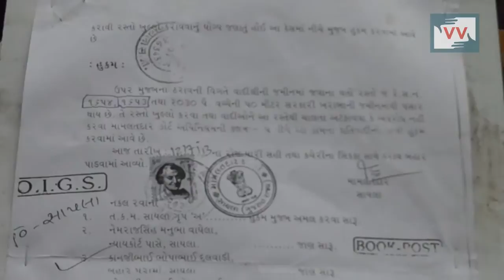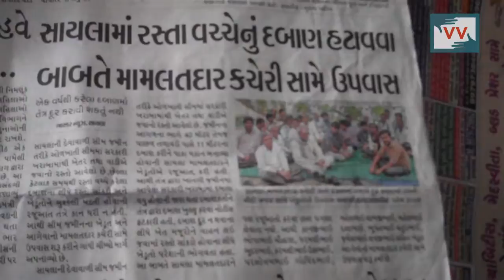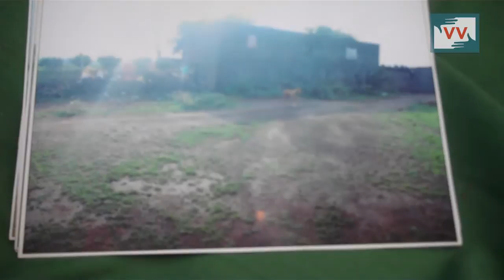Video Volunteers Impact: - A Village in Gujarat gets it's rightful road